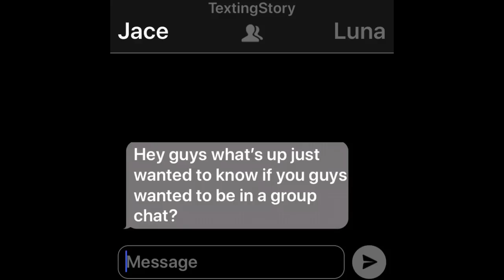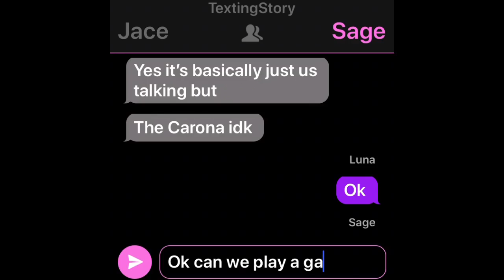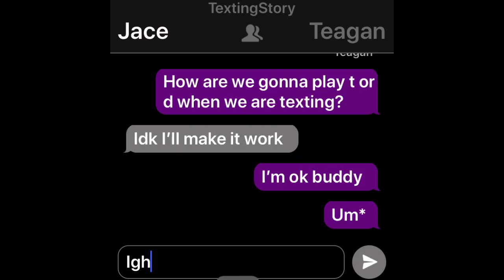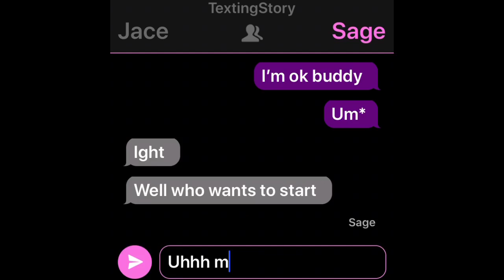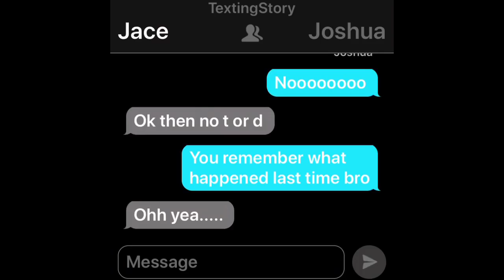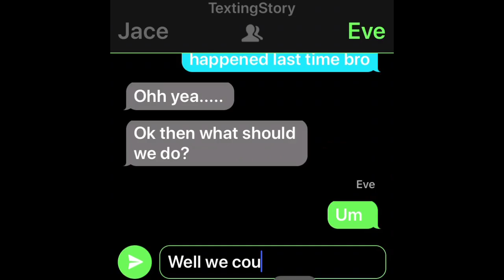(The Homies And Me) Group chat